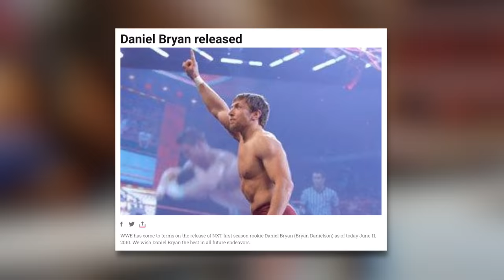MAKING AN ENTRANCE | Wrestling's Greatest Debuts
First Impressions are always important in the world of professional wrestling, yes, a great debut can make for memories that’ll last a lifetime. But what were the best examples of this? Well, that’s exactly what we’re going to be looking at today. So, join us as we take a deep dive into Making an Entrance: Wrestling’s Greatest Debuts.

► TWITTER.COM/WRESTLEWITHANDY
► INSTAGRAM.COM/WRESTLEWITHANDY